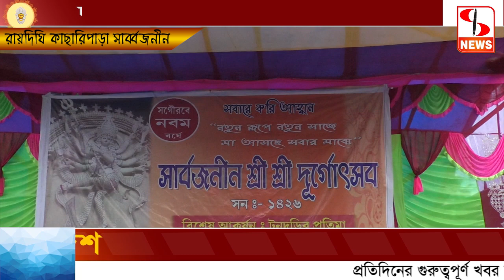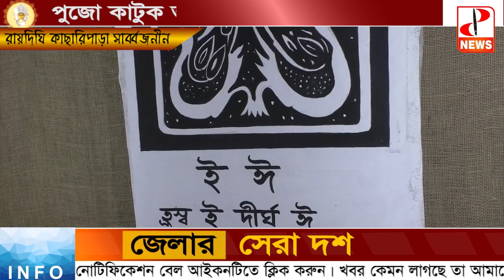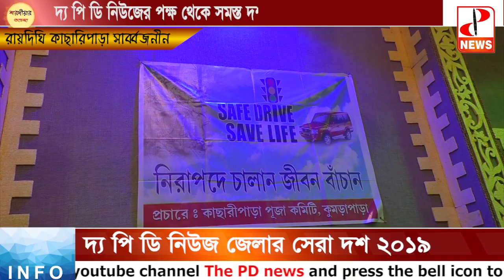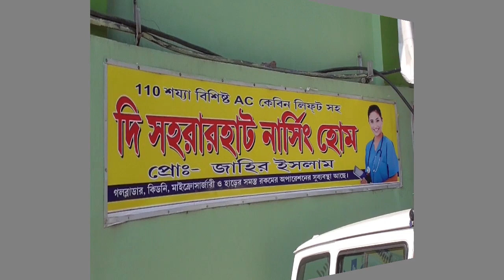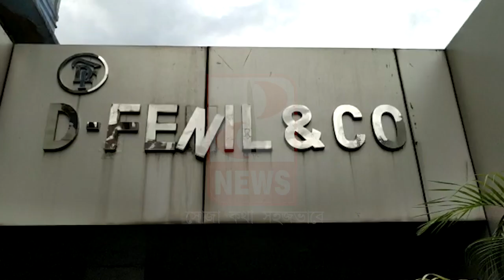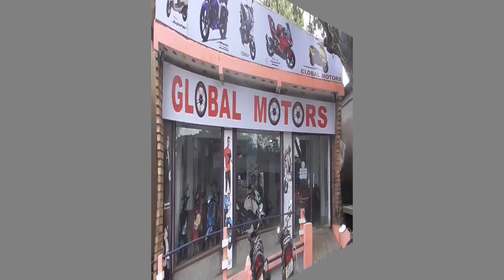রায়দিঘির কোন পুজোর হাতে মহকুমা শাসক পুরষ্কার তুলে দিলেন দেখুন- The PD News